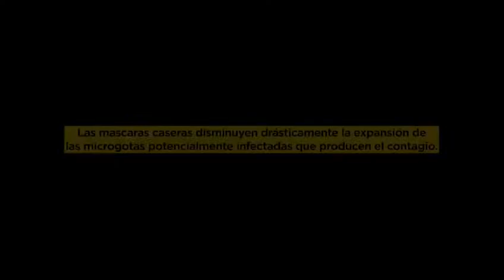Garro habla de las máscaras contra el coronavirus